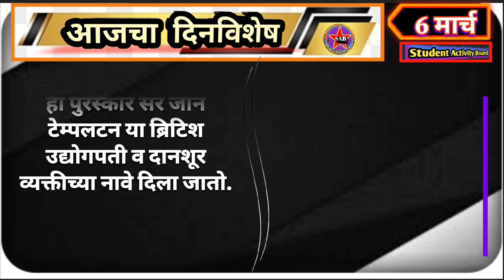दिनविशेष | Din vishesh | Todays Dinvishesh | 6 March 2024 | Today spacial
दिनविशेष | Din vishesh | Todays Dinvishesh | 6 March 2024 | Today spacial | आजचा दिनविशेष

आजचा-दिनविशेष।Aajcha-DinVishesh

 मराठी दिनविशेष संपूर्ण वर्षभराचे
( 1जानेवारी ते 31 डिसेंबर)
January  Months Dinvishesh

December  Months Dinvishesh

November  Months Dinvishesh

Your Quries:
Today's Dinvishesh
Aajka Dinvishesh
Aajcha Dinvieshesh
आजचा दिनविशेष
मराठी दिनविशेष
today's Dinvishesh
aitihasik ghatnayen
aitihasik ghatna
aitihasik ghatnaye
etihasik ghatnayen
આજનુ દિનવિશેષ
આજનાદિનીવિશેષતા
આજની દિનવિશેષ
महत्वाचे दिनविशेष
Daily Dinvieshesh
Mpsc
Student activity board dinvishesh
Rao chaudhari

DICLAIMER:
1)This video has no negative impact on the original works (It would actually be positive for them)
2) This video is also for teaching purposes.
3) It is not transformative in nature.
4) I only used bits and pieces of videos to get the point across where necessary.